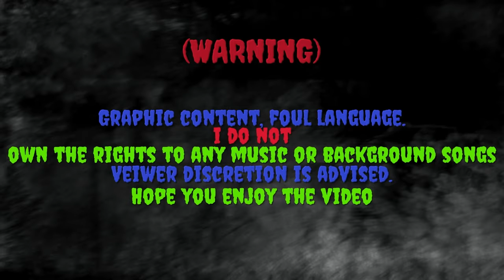Vanguard funny moments